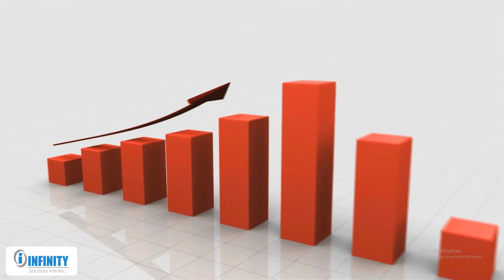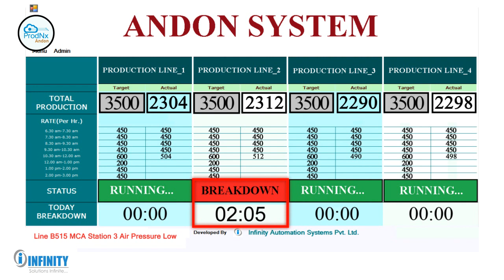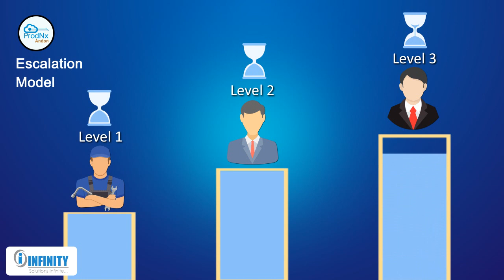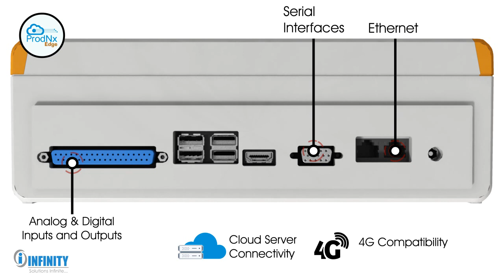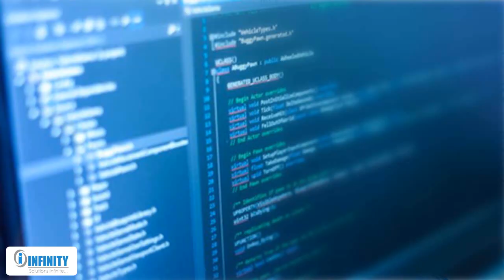IOT 4.0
Industry 4.0

Key Features:

1. Get ‘Real Time Status’ of the Production Proceedings
2. Analyse – Plan – Visualise – Track – Trace – Monitor and 3.
    Control Production
4. Auto generated ‘KPI Reports’ at your finger tips
5. Analytics and Insights on the data acquired
6. Manage various ‘Master Data’(Product Master, Part Master,
    Operator Detail etc)
7. PRODnx is powered with cloud platform

PRODnx : Traceability System

Key Features:

1. PRODnx provides unique identity to parts and products to be
    ‘Tracked and Traced’
2. Get ‘Real Time Status’ of WIP and Production Related Data such
     as Plan vs Actual, Cycle Time, Breakdown status etc.
3. Log various ‘Process Parameters’ and ‘Quality Parameters’ by
     integrating various tools, devices, machines and test benches
     against the unique identity provided to parts and products.
4. Implement ‘POKA YOKE’ across the production process to make
     the process error proof
5. Also go paperless by using digitised ‘History Cards’, ‘Job Cards’,
    ‘Station SOPs’, ‘Station Work Flow Details’, ‘One Point Lessons’
     etc.

PRODnx : Andon System

Key Features:

1. PRODnx provides various options to trigger stakeholder wise
     breakdown
2. Triggers are sent via mails and auto generated text messages
3. PRODnx saves generated triggers against which stakeholder can
     enter various remarks and actions taken
4. Ready-to-deploy visual management solution for connecting,
    collecting, recording and displaying critical key performance